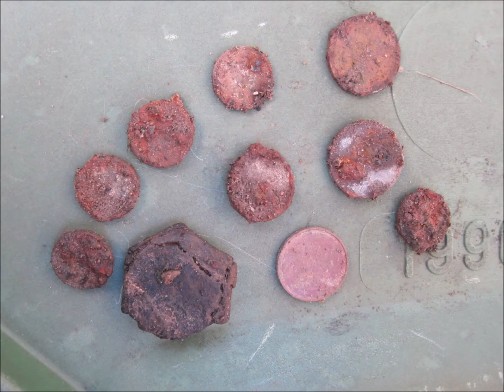Magnetangeln in der Oberstenfelder Bottwar, 11.06.2020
Heute war ich wieder bei uns im Ort in der Bottwar magnetangeln. Waren wieder eine Menge interessanter Funde dabei u.a. eine Handvoll Cash für die Täsch. Elektronikschrott war auch dabei und dann natürlich wieder ein Haufen alter Nägel.